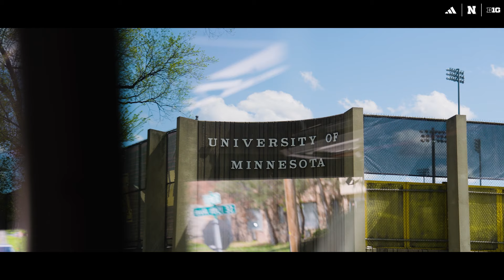📹 CINE RECAP | Nebraska Baseball vs. Minnesota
Nebraska took the series over Minnesota 2-1 in Minneapolis, MN this past weekend.

The Huskers are currently tied for 2nd in the B1G standings with two weeks to go in the regular season.